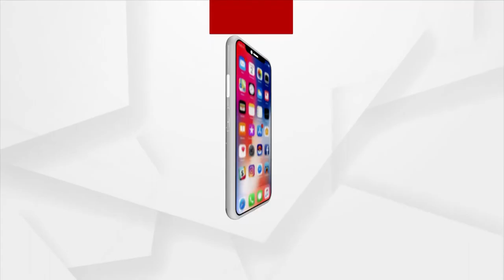BHAGYA BHABISYATA| 10 NOV 2021 | Argus News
BHAGYA BHABISYATA